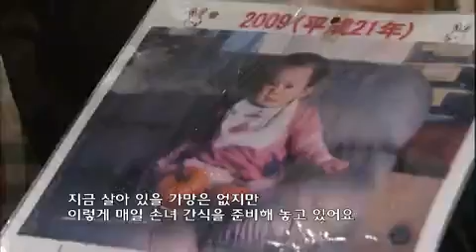KBS스페셜 - KBS Special 20110619 #001